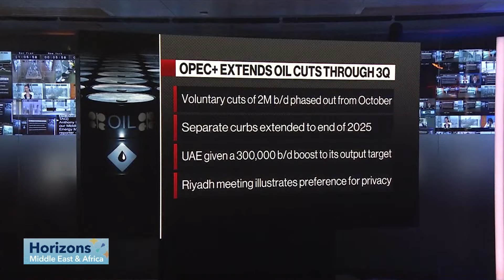OPEC+ Extends Oil Cuts But Lays Out Plan to Bring Barrels Back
OPEC+ extended its production cuts as it seeks to bolster a fragile market, but also set a date to begin bringing some oil back online later this year. Bloomberg News' Anthony DiPaola discusses with Joumanna Bercetche on Horizons Middle East & Africa.